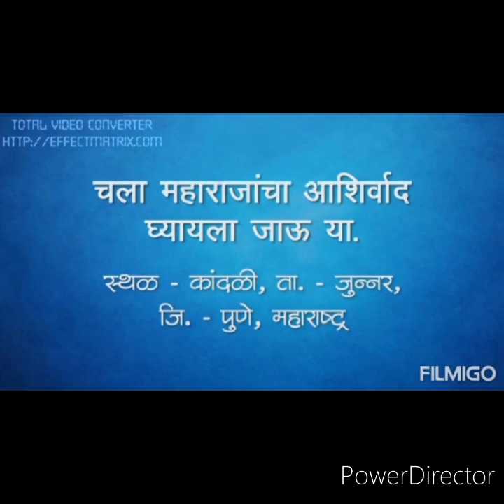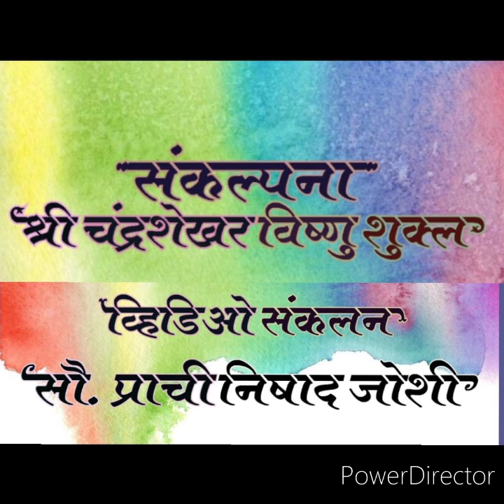प. पू. भक्तराज महाराज भजन 1 ll श्रीधरा माधवा हरि..ll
ll हरि ॐ तत्सत् ll

या कठीण काळात सर्व भक्तांना इच्छा असून सुधा बाबांचा दर्शनाला जाता येत नाही आहे त्या सर्व भक्तान साठी बाबाचं त्यांचा भजनांचा रूपाने घरी येत आहेत तरी आपण सर्व भक्तांनी या भजनांचा आनंद घ्यावा आणि पुढील व्हिडिओ साठी आपले YouTube channel subscribe करावे आणि इतर भक्तांना पण सांगावं